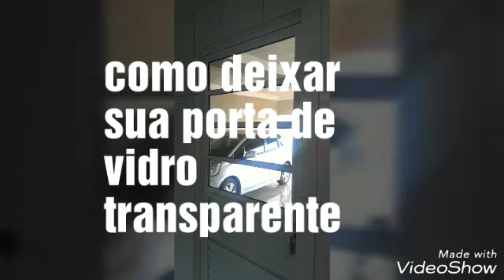DIY!....Como colocar rendas em vidros transparentes Janelas, Portas e Vitros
Faça voce mesmo, vc tem uma porta ou janela que é trasparente e vc nao quer colocar cortinas??? Tai uma super dica, coloque rendas, com cola de tecido, cola branca e agua, em partes iguais, cole as rendas depois de seca, uma semana, vc pode ate lavar, fica lindo, chik, e uma coisa exclusiva.